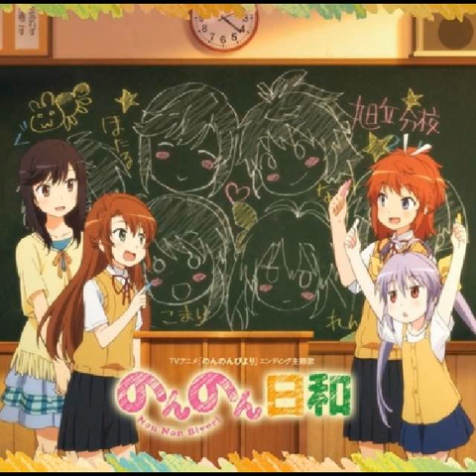Non Non Byori: Non Non Byori Opening Theme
Tomorrow. I'm not doing the Donald sonic Series.